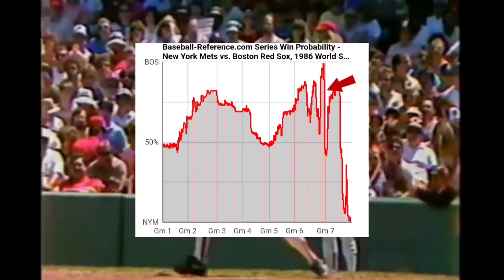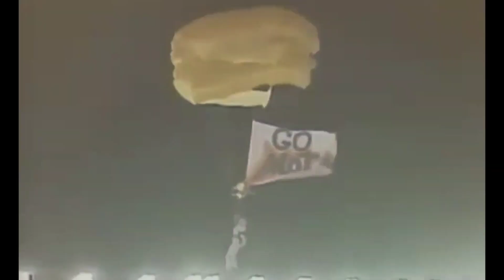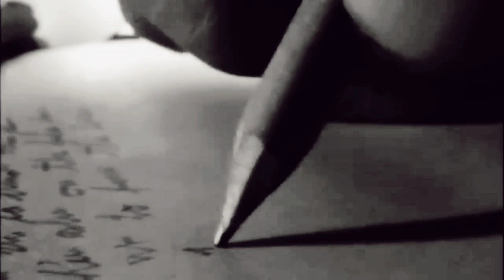Donnie Moore - Did One Pitch Seal His Fate? 🔮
Donnie Moore will always be remembered for the homerun given up to Dave Henderson in game 5 of the 1986 ALCS. What role did it play in the horrific aftermath of his career?

Players Mentioned: Bill Buckner, Mookie Wilson, Dave Henderson, Bruce Sutter, George Hendrick